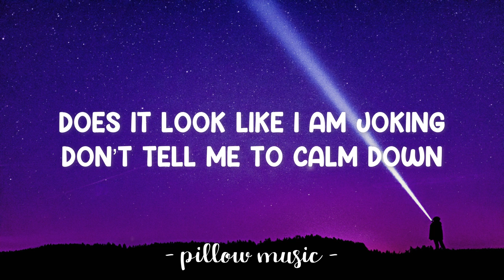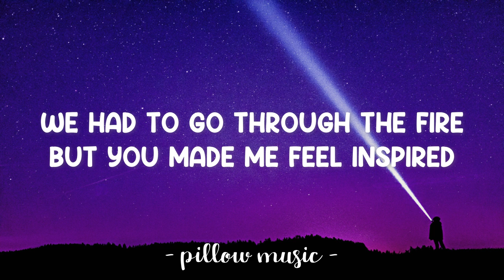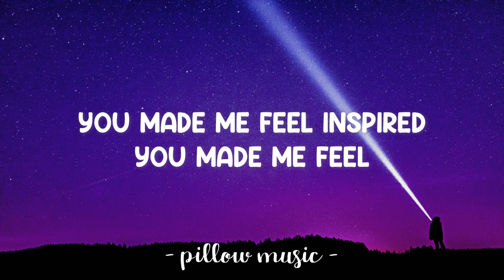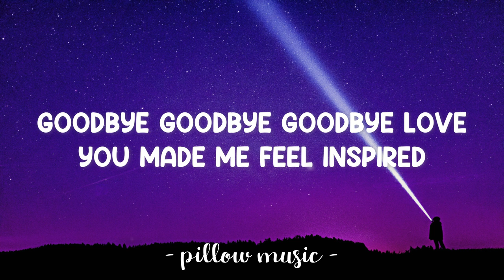Inspired Remix - Mae Rose (Lyrics) 🎵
Lyrics video for "Inspired Remix" by Mae Rose.

I saw love in your eyes
You made me feel so high
Does it look like I am joking
Don’t tell me to calm down
Goodbyes are so sad
They break my heart so bad
I am foolish for desire
But you made me feel inspired